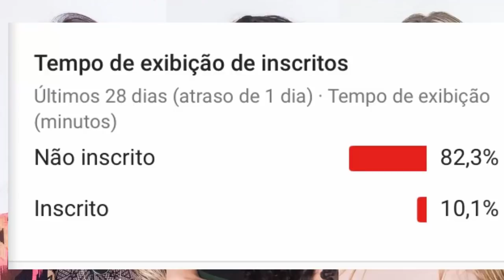MUDOU TUDO! VEJA QUEM VAI SER ELIMINADO NO PAREDÃO DO BBB 19 ENTRE ELANA PAULA E CAROL PEIXINHO